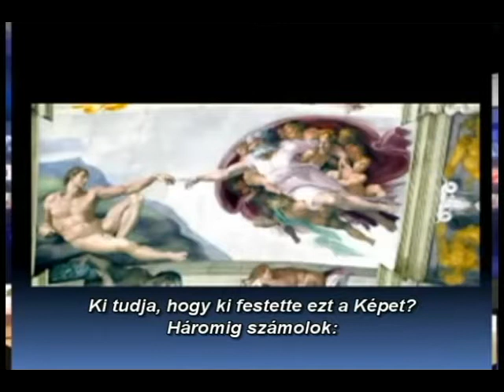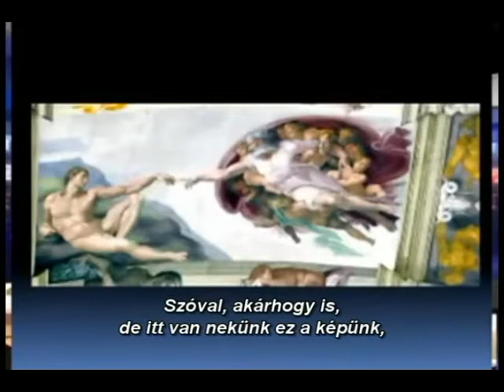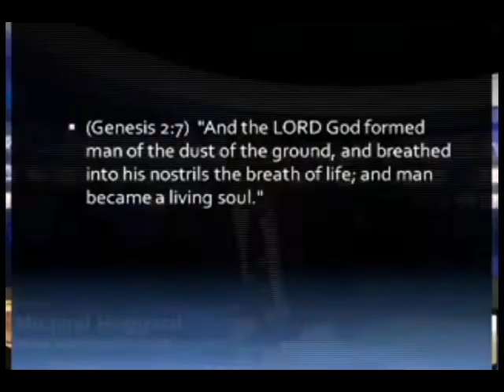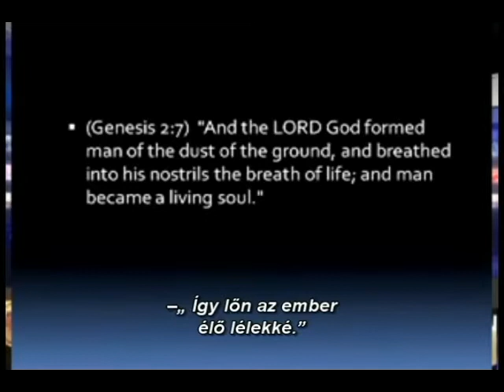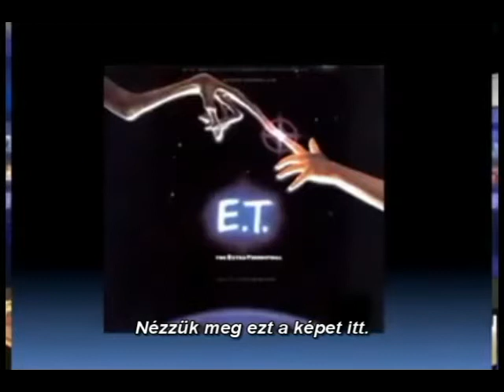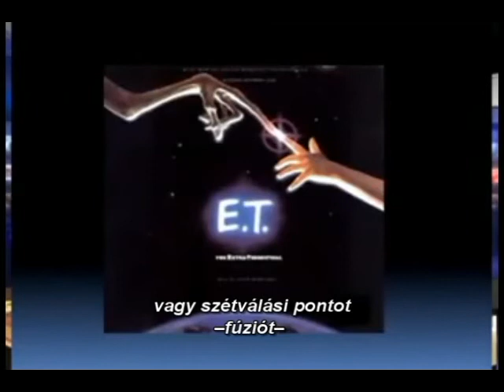Michael W. Hoggard - Rejtélyvallás a Római Katolikus Vatikánban - 1/6. rész.